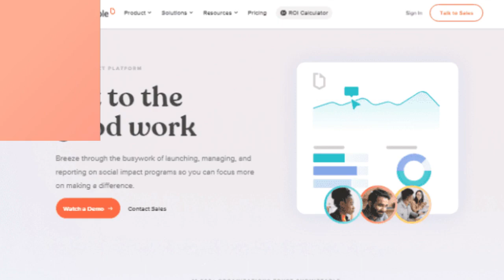Submittable Login @ Useful Things You Must Check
In this video, you can learn to Submittable login easily and can get useful details about Submittable.com. It has the step by step easy guide with links.

Submittable application status,
Submittable for writers,
Submittable In-Progress,
Submittable poetry,
Submittable submissions,
is submittable down,
what does in-progress mean on submittable,
submittable,
submittable forms,
submittable art,
www submittable,
submittable website,
ala submittable,
nyfa submittable,
submittable contests,,
poetry submittable com,
submittable tutorial,
cricket submittable,
submittable publishing,
the sun magazine submittable,
submittable free,
harvard business review submittable,
submittable com poetry,
foreign affairs submittable,
palette poetry submittable,
button poetry submittable,
highlights submittable com,
commercegrants submittable com,